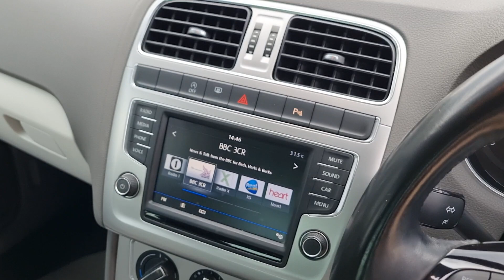Polo 1.0 Beats Hatchback 3dr